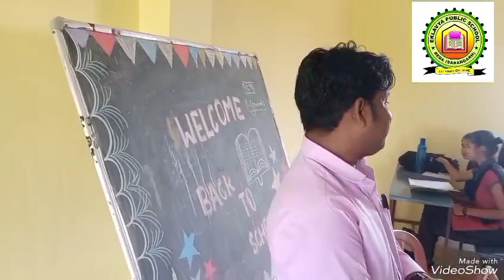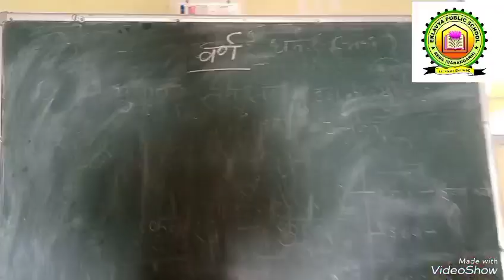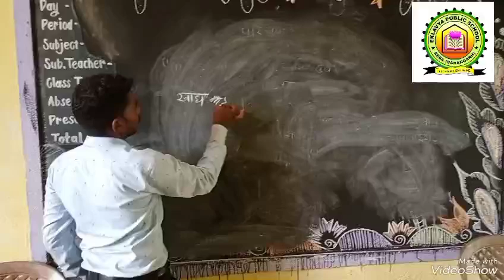1st day of my school 2024-25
Video from rajkumarpankaj761